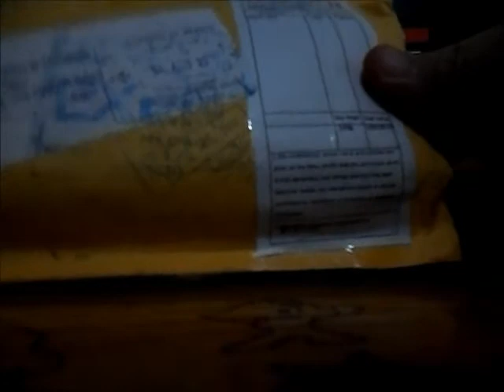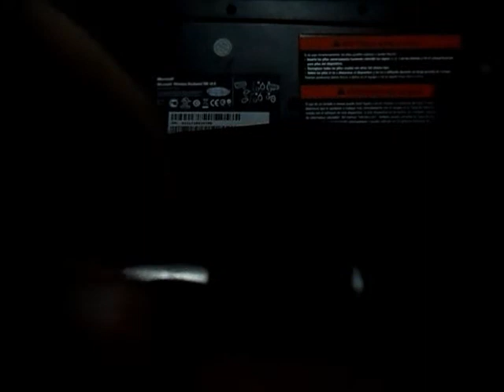[DealExtreme]Unboxing 500mW Green Laser Pointer. READ DESCRIPTION!!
I will Showing You An Unboxing Of A 500mW Green Laser Pointer From Dealextreme.

It Burns